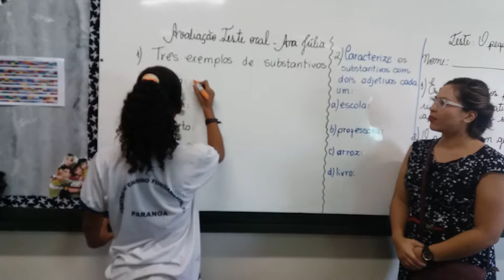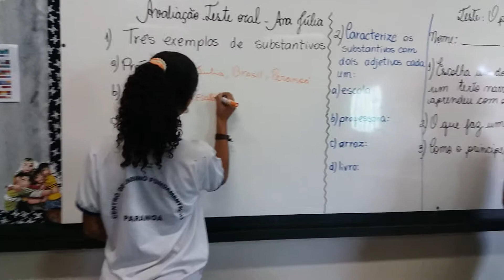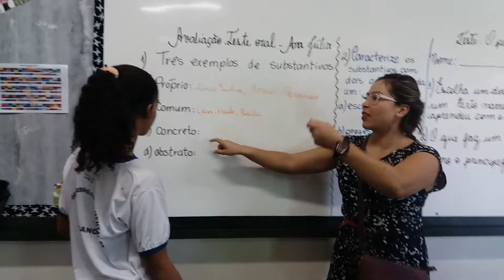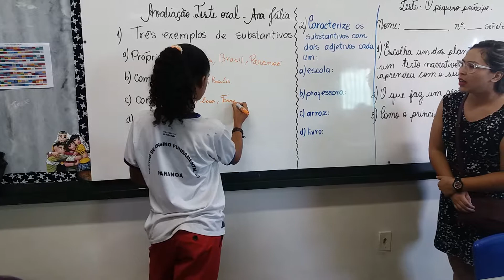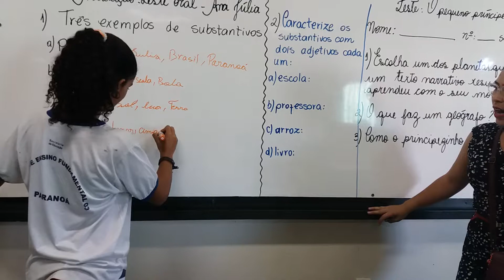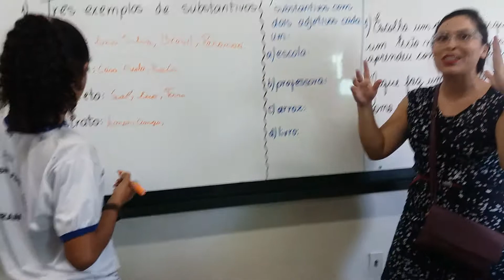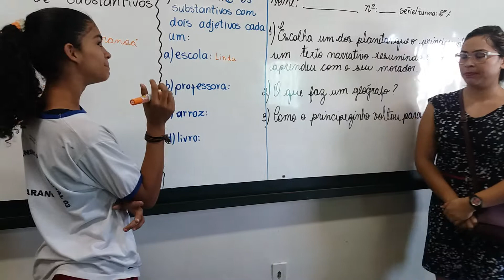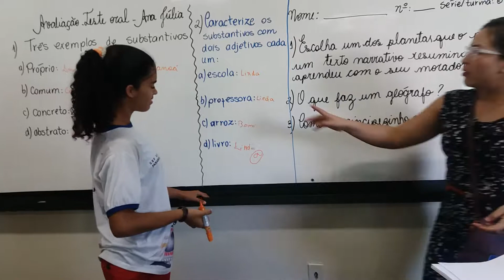Avaliação em libras de Ana Júlia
Teste sobre substantivos e adjetivos em 07/06/2017